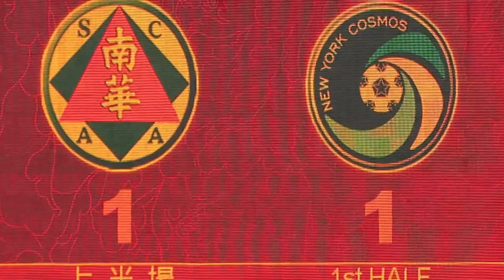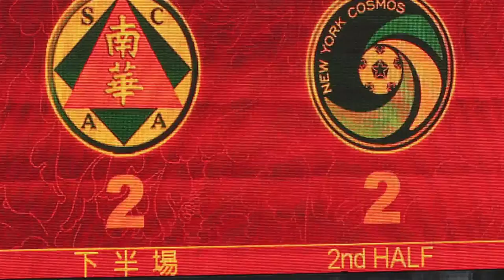南華vs紐約宇宙(2015.2.19.羊年賀歳盃)精華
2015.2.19.香港大球塲 15:15 南華(紅)~(2) 2:2 (4)~紐約宇宙(白)